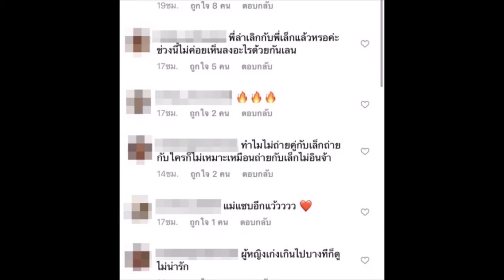"ลาล่า อาร์สยาม" โพสต์ภาพคู่หนุ่มหล่อหุ่นแซ่บ เปิดตัวแฟนใหม่ เลิกคนเก่าตอนไหน!!